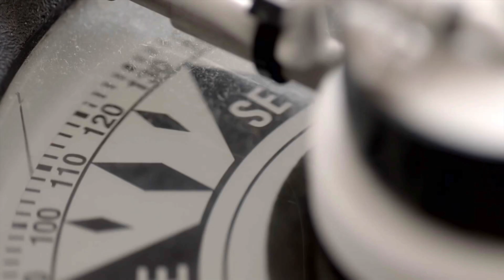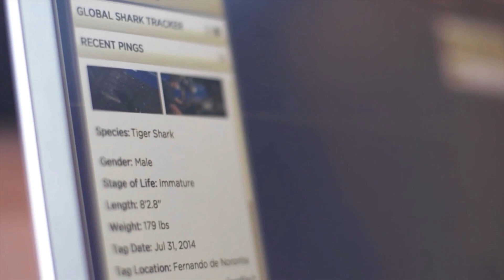Stories from the Sea: OCEARCH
Join founder Chris Fischer and Captain Bret McBride on the MV OCEARCH as they work to achieve their mission of advancing research on sharks and marine conservation.

Caterpillar Marine's "Stories From The Sea": Caterpillar's focus is to make our customers successful. These stories tell you about our customers, their hard work in the marine business and their efforts to achieve their goals wether it is financial or a quest for a dream. The stories are told from the customer’s perspective and rather than being product oriented cases, they simply show the customers in their best light: their lifestyle, the challenges they face and even the dangers they overcome. We want everyone to know it isn’t just ourselves, or even our products, we’re talking about when we display Caterpillars tagline. What we’re really saying is that it is our customers who are “Built for it”.